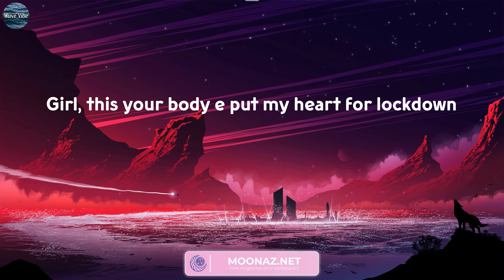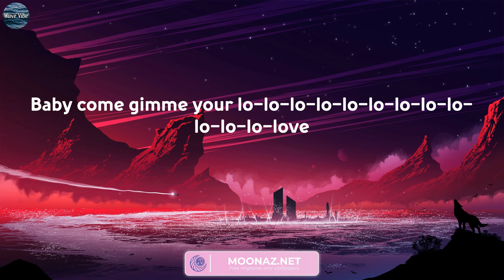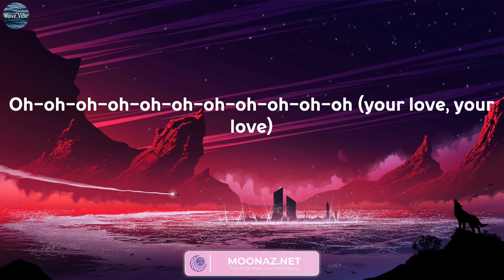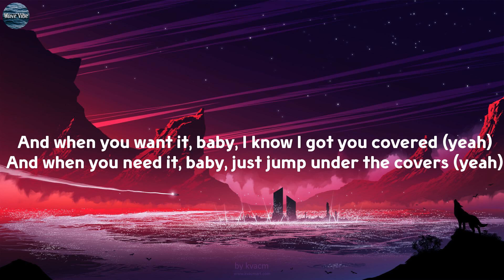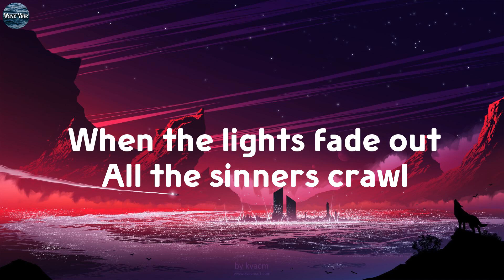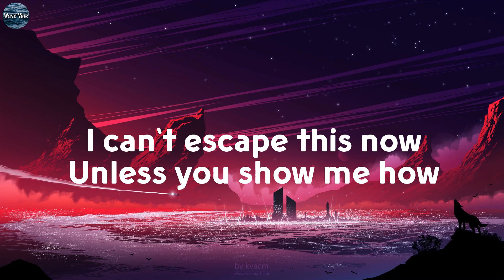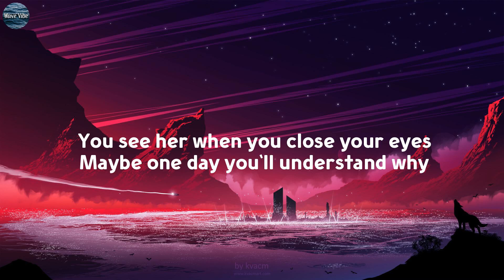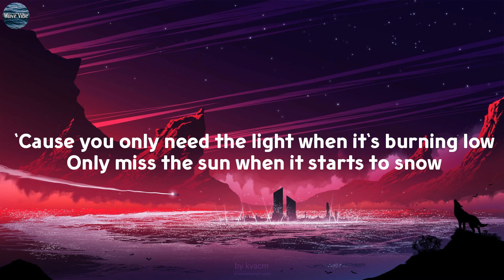Calm Down - Rema (Lyrics) || Sam Smith, Imagine Dragons, Passenger,..Mix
Lyrics "Calm Down":
(Vibez)
Another banger
Fanta, uh-uh
Oh-oh-oh-oh-oh-oh-oh-oh-oh-oh-oh
Fanta, uh-uh
Your love